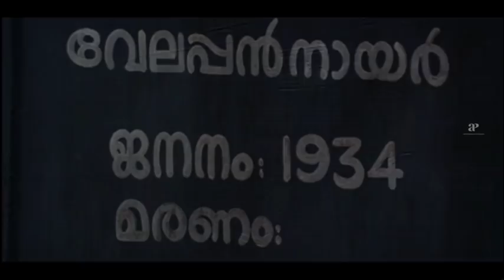Lakshmi Dreams Of Her Husband | Vamanapuram Bus Route Movie | Mohanlal | Lakshmi Gopalaswamy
Watch Comedy Scenes from Vamanapuram Bus Route, VamanapuramBusRoute is a 2004 Malayalam Comedy Drama film directed by Sonu Shishupal and written by Sudheesh John, starring Mohanlal and Lakshmi Gopalaswamy. Shishupal also composed the songs featured in the film, while C. Rajamani provided the background score.

Directed by Sonu Shishupal
Written by Sudheesh-John
Produced by K. T. Anand Kumar
Starring Mohanlal
Lakshmi Gopalaswamy
Jagathy Sreekumar
Janardhanan
C. Rajamani (Score)